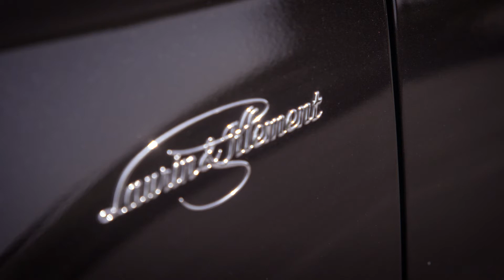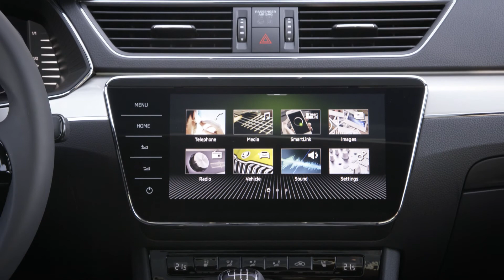ŠKODA SUPERB L&K Footage